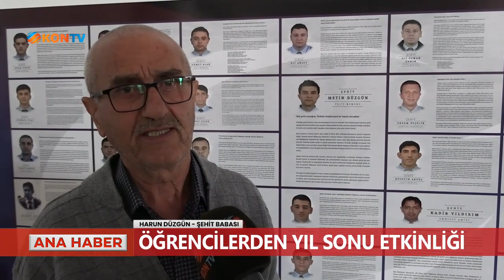Şehidin adı kuran kursunda yaşatılıyor